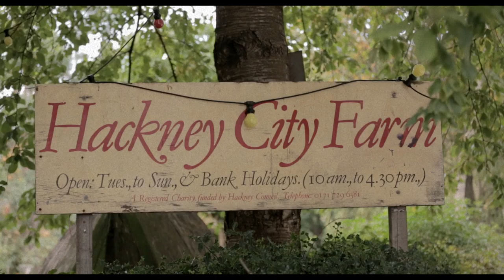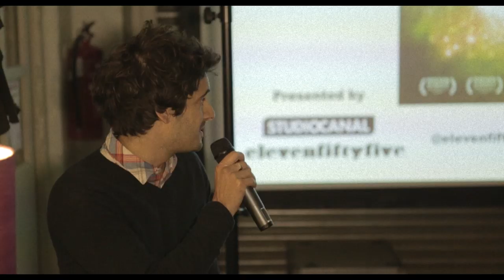BEASTS OF SOUTHERN WILD - Event - Hackney City Farm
On a small southern Louisiana island exists a forgotten ramshackle town known as The Bathtub, the proud home of six-year-old Hushpuppy and her father Wink. When her defiant father becomes ill and an environmental disaster causes ferocious floods to engulf the area, Hushpuppy is forced to survive on her own. Now she must face the elements, her destiny and prehistoric beasts that have awoken from their frozen graves. Magical, poignant and poetic, BEASTS OF THE SOUTHERN WILD is one of the most original and unique cinematic journeys you will ever experience.

Yours to own now